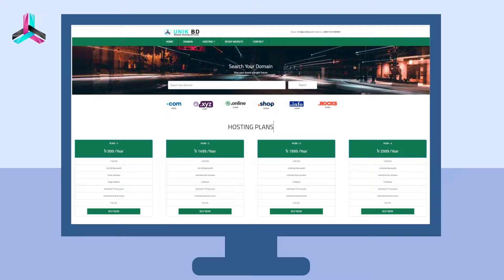হারানো ফোন কিভাবে ফেরত পাবেন । মোবাইল ট্র্যাকিং